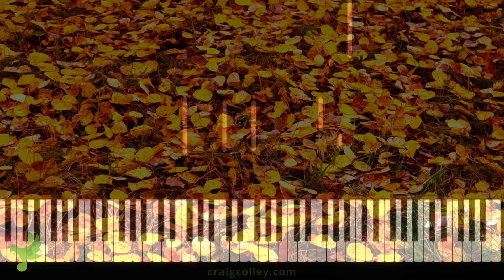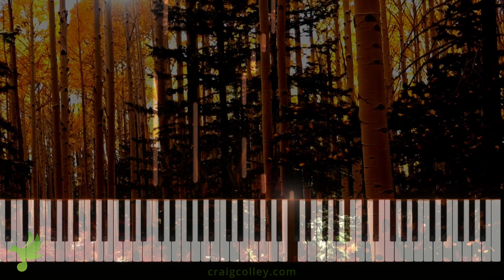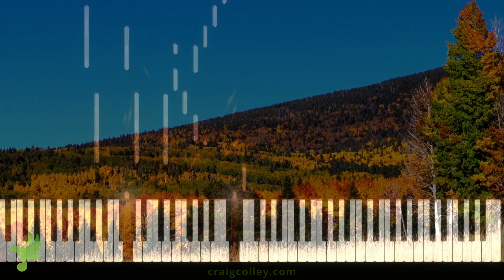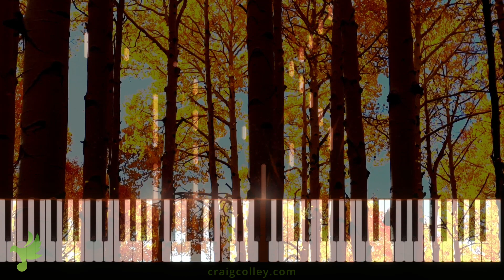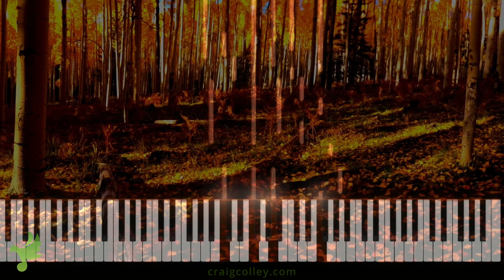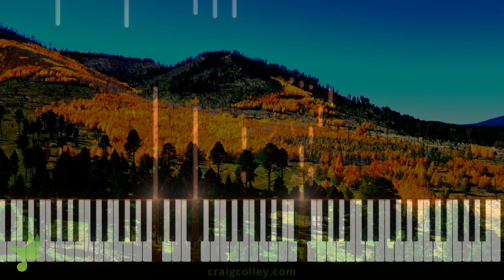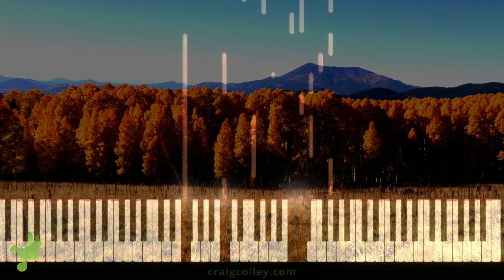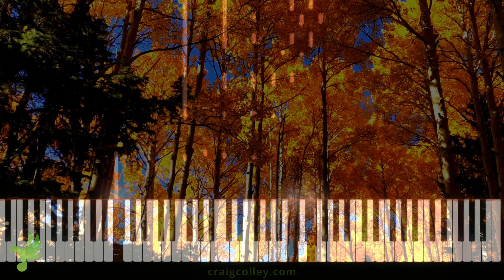Relaxing Piano Music 'Autumn Aspens' | Album 📀 Autumn Aspens | by Craig Colley 💚 Calm Stress Relief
'Autumn Aspens' ❤️ Beautiful relaxing piano music (from the Album 'Autumn Aspens') for peaceful relaxation, healing, calming and stress relief composed by Craig Colley. I hope this music gives you peace.

The entire recording is 100% improv and written as it happened. My hands react to what my heart is telling my fingers to do throughout the recordings.

💿 Track  Info
Title: Autumn Aspens
Track: 2
Track Index: sss065
Composer: Craig Colley
Length: 9:26
Album: Autumn Aspens

📀  Album Info
Title: Autumn Aspens
Composer: Craig Colley
Length: 1hr. 7 min.
Number of Tracks: 8
Album Index: ♯2As

Album Tracks
1  Golden Glow
2  Autumn Aspens
3  Sunlight Through The Trees
4  Fallen Leaves
5  Enchanted Colors
6  Gentle Breeze
7  Heartfelt Path
8  The Change

Go on location with Craig as I narrate, travel, hike, bike, paddle, swim and fly to amazing to interesting, inspiring & beautiful places to capture breathtaking video to pair with my original music written specifically for my Soft Soothing Sounds channels.

Get a free music download and get updates with our newsletter

📝 MESSAGE from the creator and composer of Craig Colley Music & Soft Soothing Sounds:

Welcome to Craig Colley - My Music | creator of Soft Soothing Sounds. I started this channel with one sole purpose: to create an oasis to visit when you need to relax, find inspiration, recover from sickness and simply get a good night’s sleep.

I often combine my music with the sounds of nature and images from around the world. Often my music is described as relaxing music, peaceful music, beautiful music, calm music, sleep music, spa music, yoga music, focus music and study music.

As a cancer survivor, health advocate and one living with Tinnitus I have created  this channel to help you with your day to day challenges. From personal experience I know the rejuvenating power of music and nature and am doing my best to share what I can to help you improve your quality of life and peace of mind.

Wishing you the best life has to offer,
Craig Colley

Music composed/arranged/produced by Craig Colley
All photos and videos shot and produced by Craig Colley.